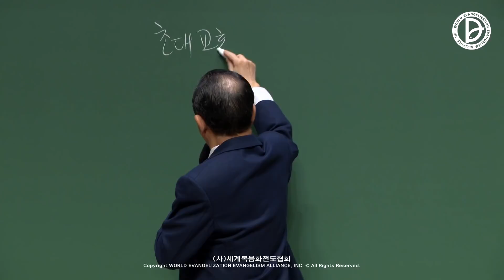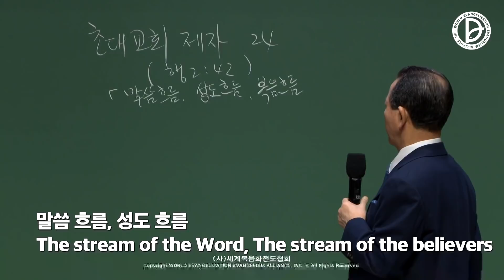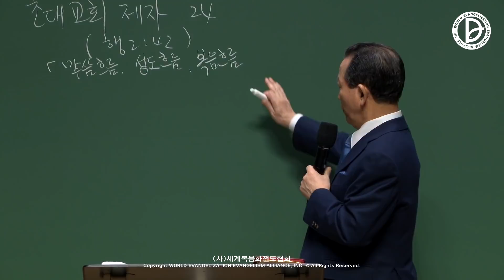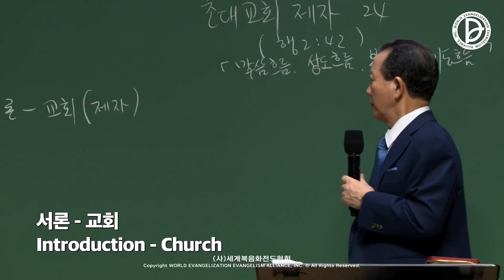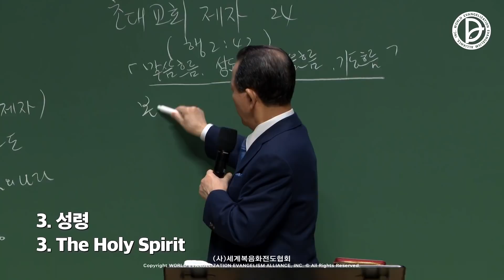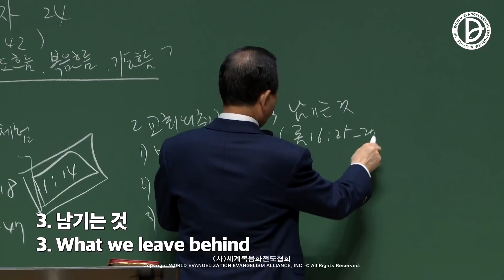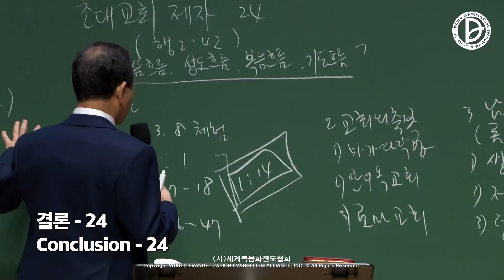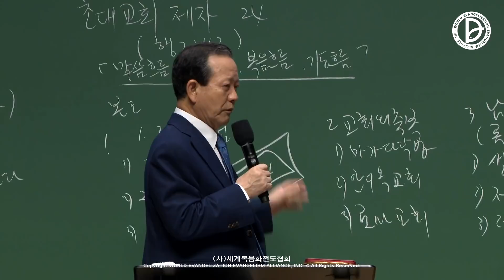2022.04.03. 구역공과 14주차 「초대교회 제자들이 누린 나의 24」 (행 2:42-47)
구역공과 - 초대교회 제자들이 누린 나의 24 (행 2:42-47)

42   그들이 사도의 가르침을 받아 서로 교제하고 떡을 떼며 오로지 기도하기를 힘쓰니라
43   사람마다 두려워하는데 사도들로 말미암아 기사와 표적이 많이 나타나니
44   믿는 사람이 다 함께 있어 모든 물건을 서로 통용하고
45   또 재산과 소유를 팔아 각 사람의 필요를 따라 나눠 주며
46   날마다 마음을 같이하여 성전에 모이기를 힘쓰고 집에서 떡을 떼며 기쁨과 순전한 마음으로 음식을 먹고
47   하나님을 찬미하며 또 온 백성에게 칭송을 받으니 주께서 구원 받는 사람을 날마다 더하게 하시니라